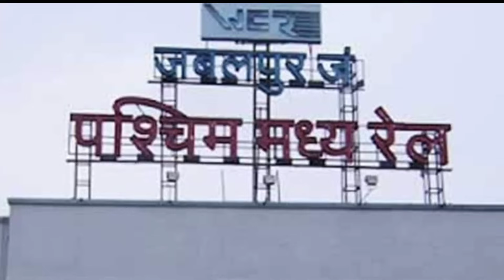भारतीय रेलवे की सबसे तेज गति की मालगाड़ी कहाँ चलती है? राजधानी से भी तेज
dosto is video me bataya gya hai ki Indian railway ki sabse tej gati se chalne wali goods train kaha chalti hai janane k liye video ko pura dekhiye